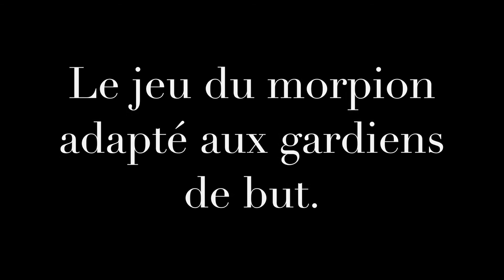Cazy amazing jeu du morpion pour goalkeeper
Goalkeeper Academy 68